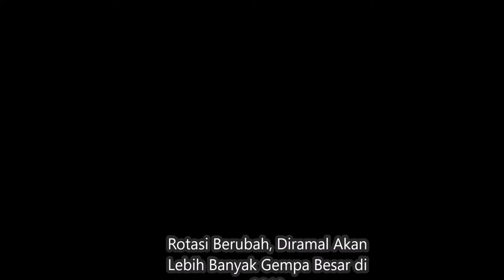Rotasi Berubah, Diramal Akan lebih banyak gempa bumi di tahun 2018